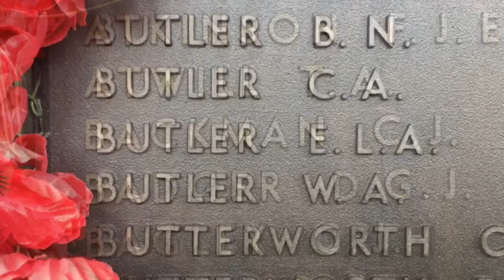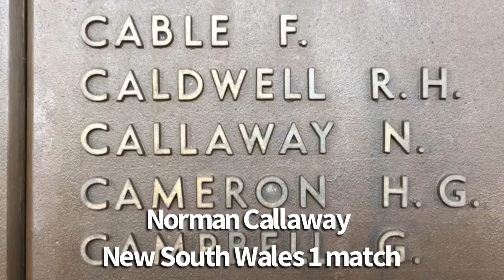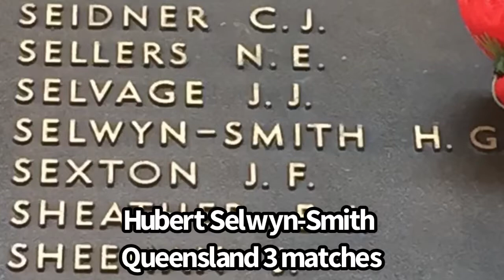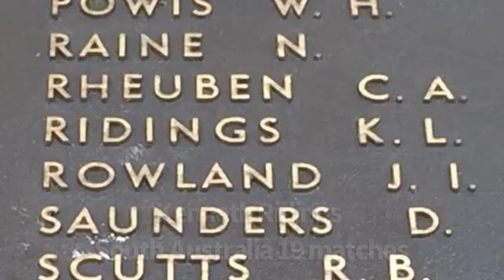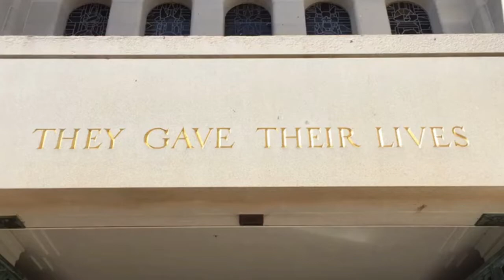🏏 Australian Cricketers Who Died in War - Roll of Honour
🏏 Australian Cricketers Who Died in War
Australian War Memorial Roll of Honour

Test and First-Class

Charles Blackman
Leo Butler
Norman Callaway
Albert ‘Tibby’ Cotter
Gother Clarke
Ossie Douglas
William Eltham
Laurence Gatenby
Frank Lugton
Alan Marshal
Stan McKenzie
Ernie Parker
George Poeppel
Hubert Selwyn-Smith

Glen Baker
Dudley Everett
Ross Gregory
Gilbert Jose
Stuart King
Ross Moyle
Alan Pearsall
Kenneth Ridings
Frank Sides
Frank Thorn
Charlie Walker
Barney Wood